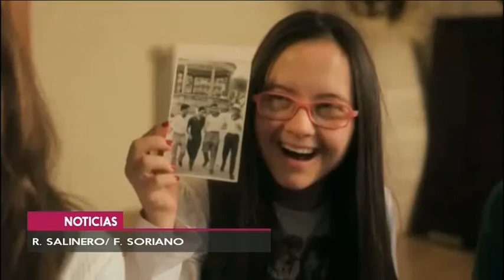"LA VIDA NO VA DE CROMOSOMAS": DÍA MUNDIAL DEL SÍNDROME DE DOWN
"La vida no va de cromosomas". Este es el lema elegido en España para conmemorar el Día Mundial del Síndrome de Down. En nuestro país actualmente hay 35.000 personas con Trisomía 21.